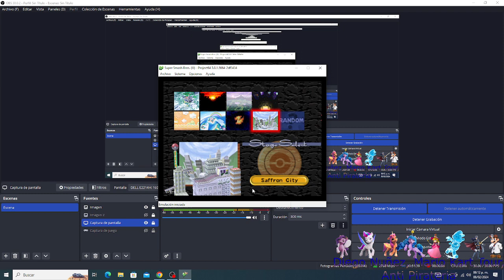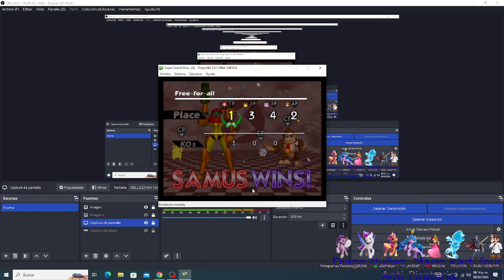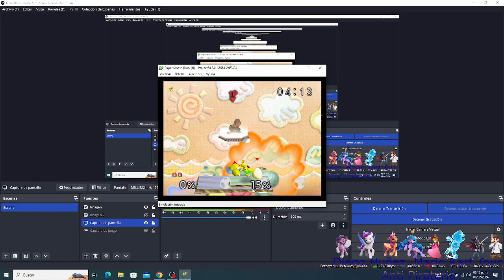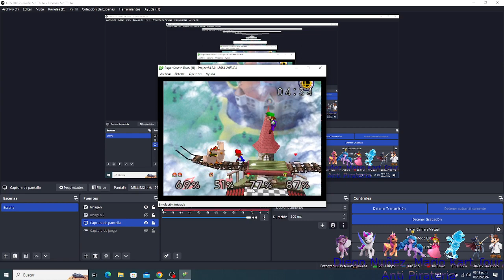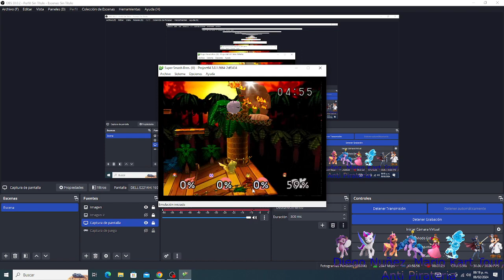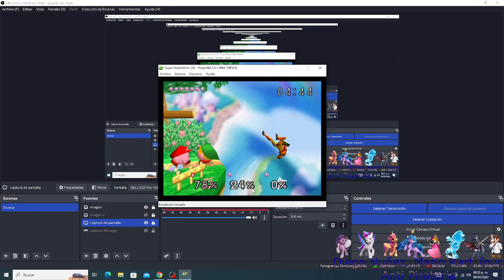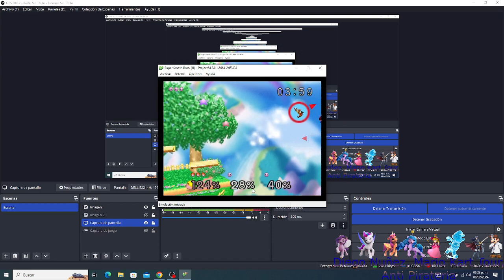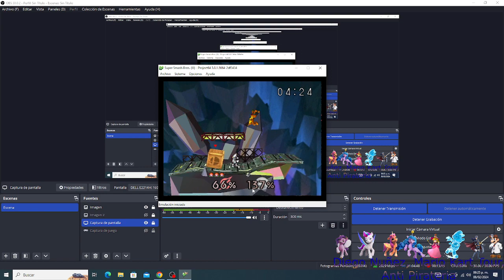Gameplay Super Smash Bros Parte 2